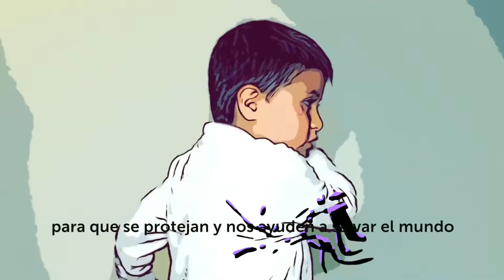NIÑAS Y NIÑOS TAMBIÉN SE LAVAN LAS MANOS